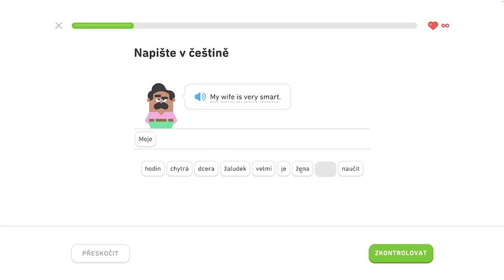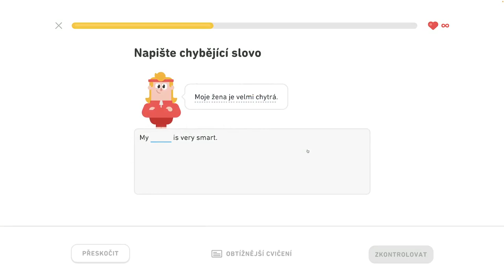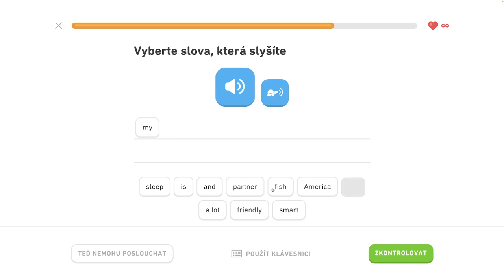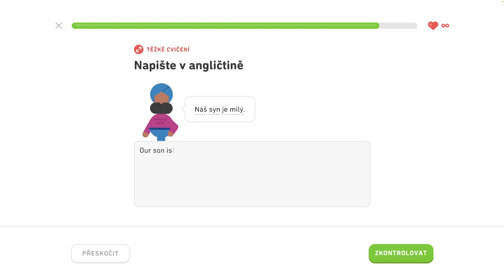🇺🇸 S1, J6 - Rozprávajte o vzťahoch 2/6 - Rozprávajte o vzťahoch, komunikujte na cestách